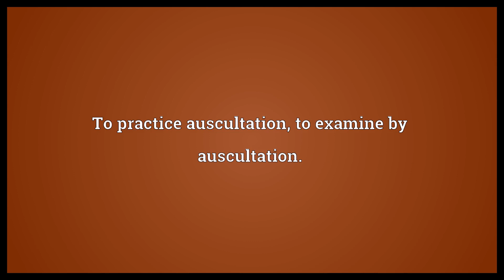Auscultate Meaning | Wordogram